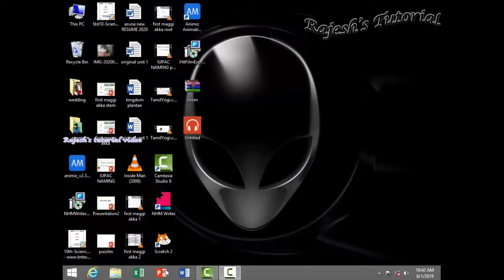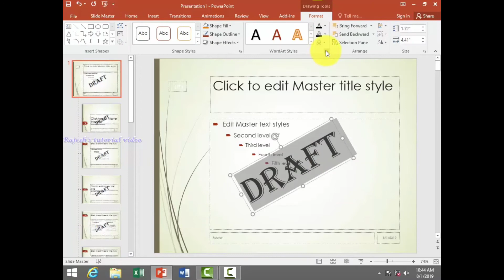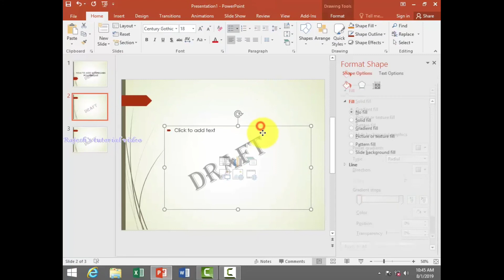How to add watermark in PowerPoint Justin 2 steps in Tamil